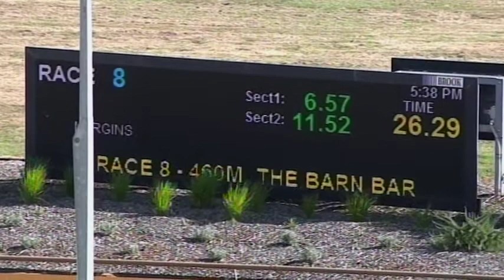WGL THU 13 JAN 22 R8